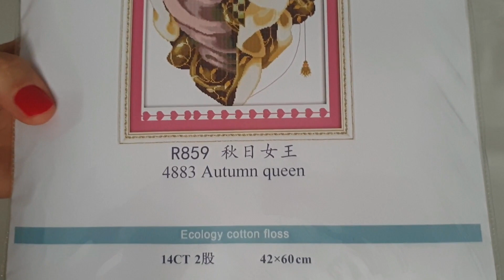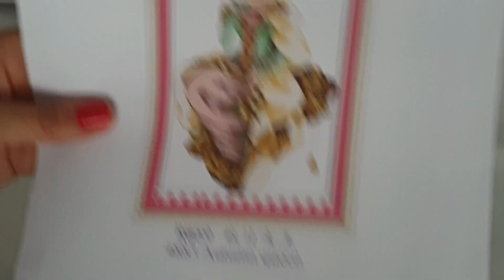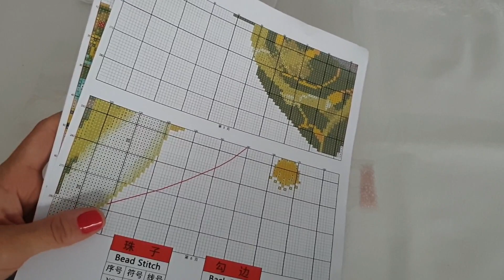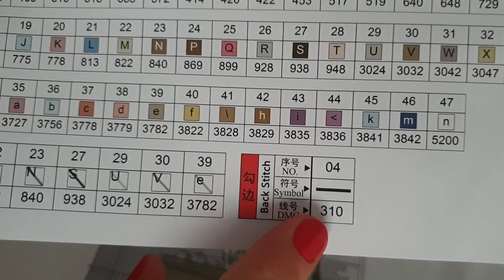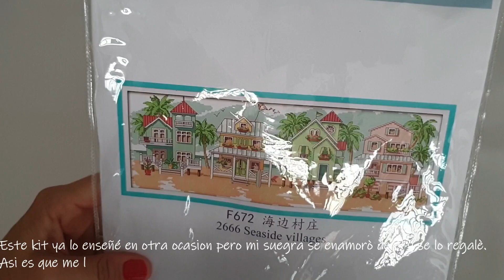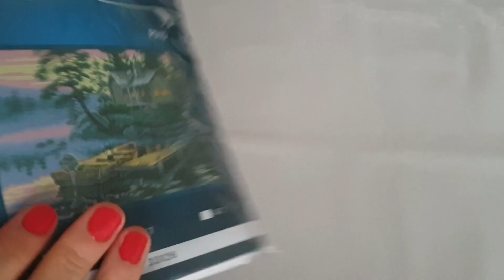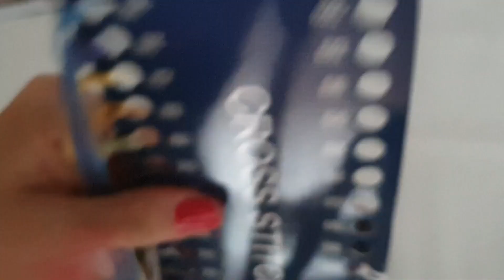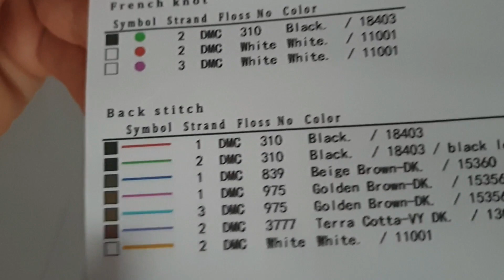🛍 Mis compritas de Aliexpress para el punto de cruz 🛍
Hola, espero que os guste.

Enlaces de las compras:

Kit del embarcadero

Kit casitas de la playa

Kit gasolinera vintage

Kit Mirabilia de otoño

Kit de los abuelos

Tela color crema

La tela gris esta agotada, ya no la tienen en venta.